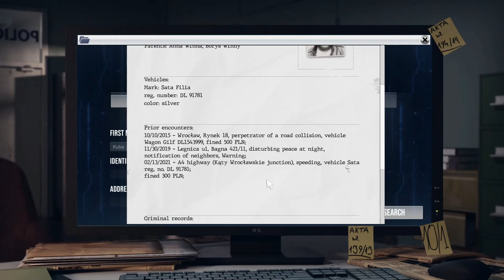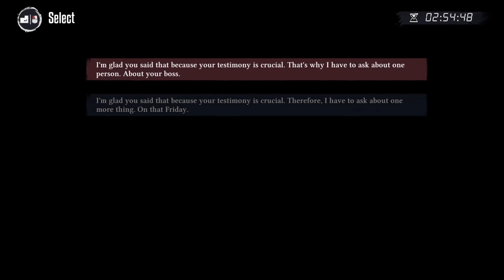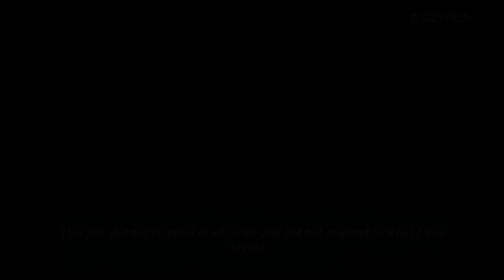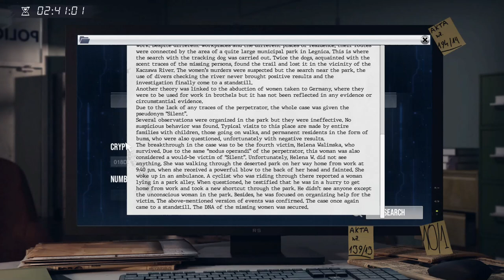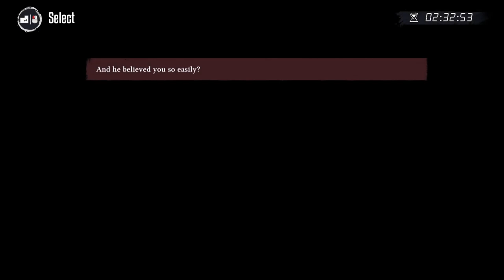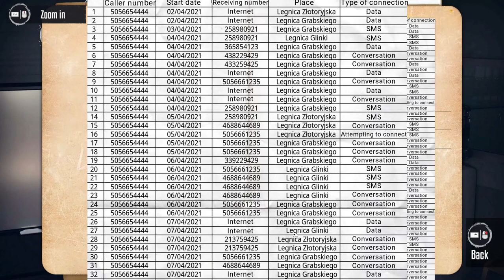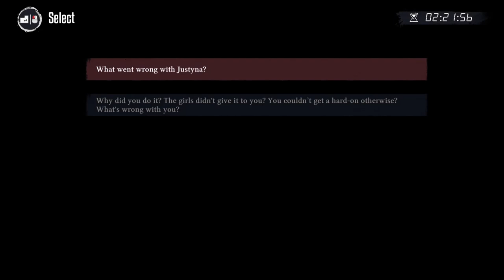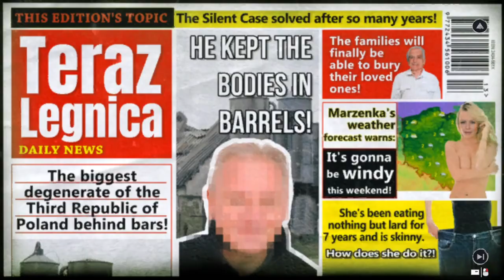Criminal Expert || Full Walkthrough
Criminal Expert, an FMV detective game is available now on Nintendo Switch, Steam and GOG:

00:00 Intro
01:15 Game start
05:55 Justyna's interrogation
10:43 Justyna's apartment search
11:45 Justyna's second interrogation
13:37 Justyna's third interrogation
24:52 Missing women form
29:31 State Agricultural Farm Search
35:00 Justyna's fourth interrogation
38:34 Mateusz's interrogation
42:21 Romuald's interrogation
44:55 Clues comparing minigame
45:54 Romuald's second interrogation
01:00:50 Outro

As a police investigator, you take on the task of explaining this mysterious event. Who is this person and what was she doing there? Will the circumstances of this case be easy to explain or is there something deeper going on in the story?

You get only three days to complete the investigation. Listen to witnesses, gather evidence, order searches and track suspects. Pay attention to every detail – the further fate of the characters depends on you.

Criminal Expert is a detective video game that puts you under the pressure of inexorably passing time. The story contains multiple selection paths, and you ultimately decide how it ends.